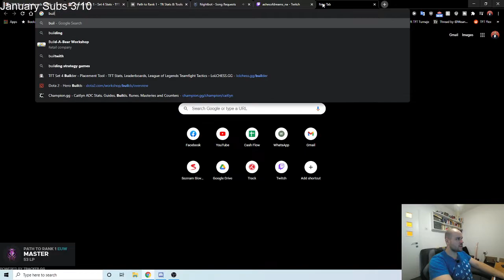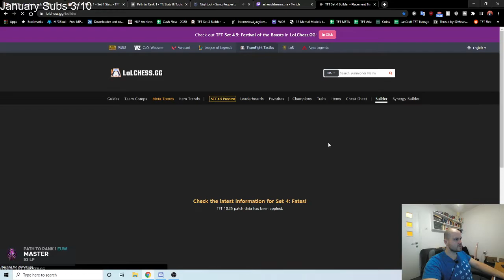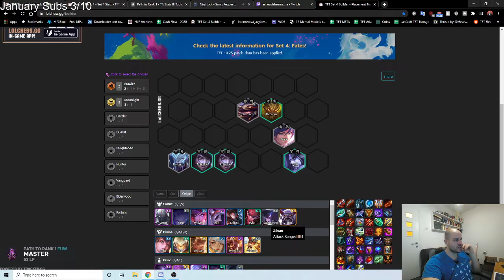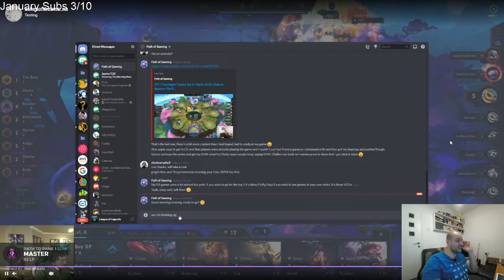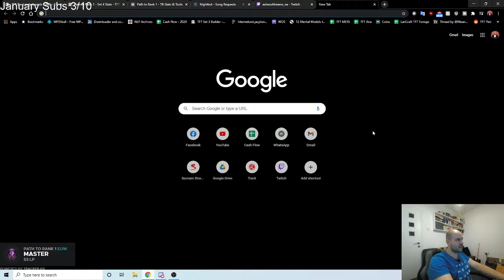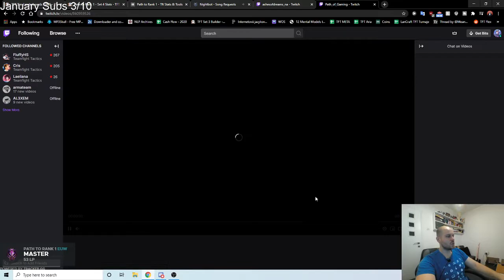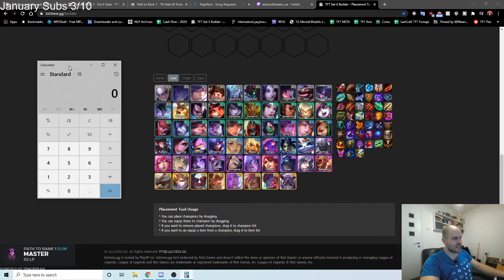TFT | Teamfight Tactics Set 4 | Patch 10.25 | Coaching NA D2 on positioning and rolling